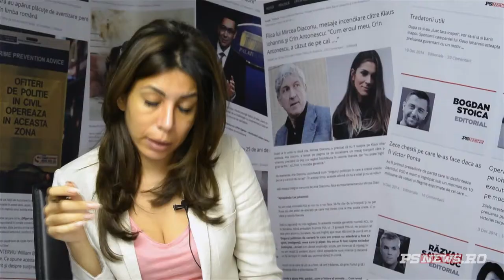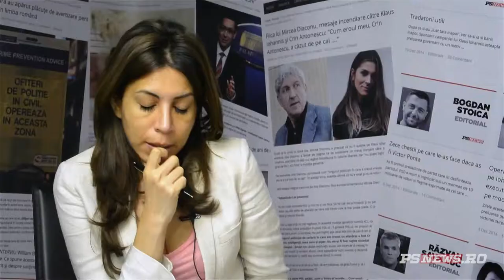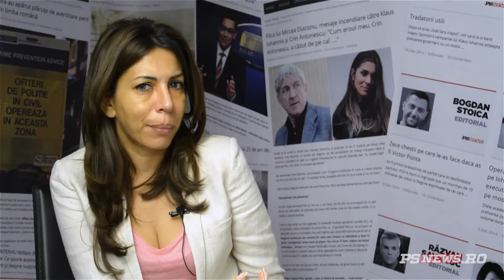Andrei Gerea, despre situatia de la CEO Oltenia